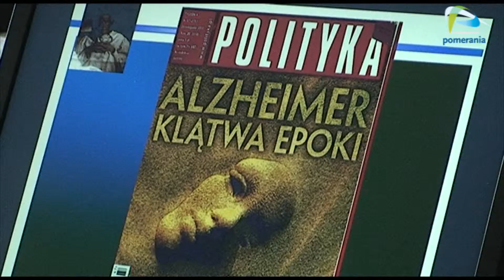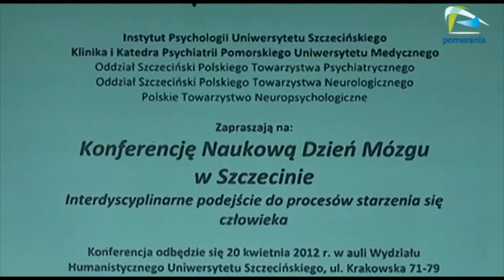W piątek 20 kwietnia odbędzie się konferencja naukowa z okazji dnia mózgu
"Twój mózg pracuje sprawnie, jak komputer" - to wydawałoby się miał być komplement. Jednak ten niedoceniany przez nas organ funkcjonuje znacznie sprawniej, niż zaawansowana technologia, o czym przekonywali naukowcy podczas konferencji z okazji dnia mózgu.